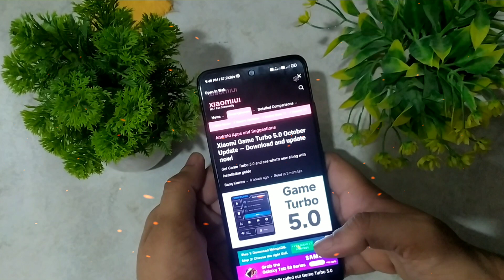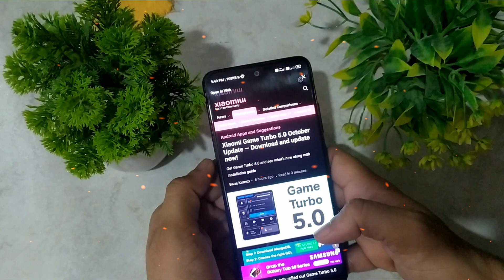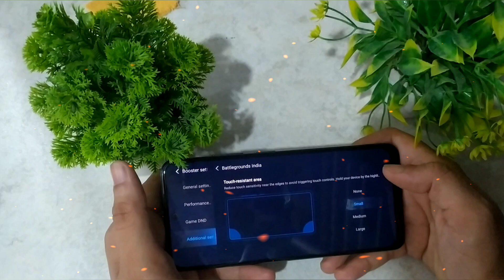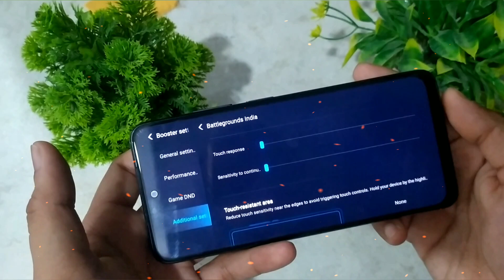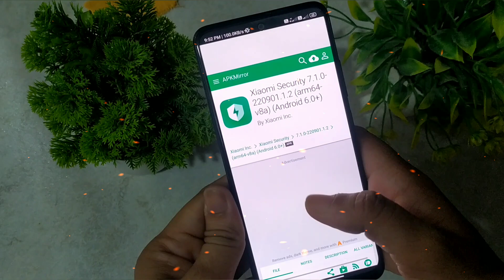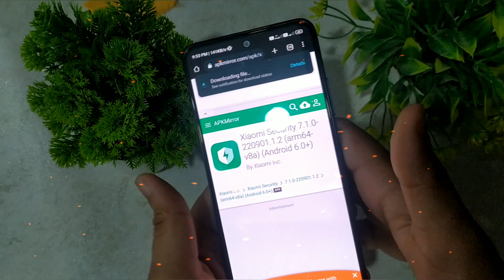Game Turbo 5.0 October Update Now ! New Sensitivity & Touch Response Settings | MIUI 13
This is my review of Game turbo 5.0, one of the best Game Turbo October update best and intresting features available for the Xiaomi devices.

In this video I've explained about new October update game turbo features and looks.

Download link
In telegram channel

Cheers 😉

INSTALL New Global Game Turbo 5.0 and 6.0  in Your Xiaomi, Redmi, Poco Phones, ⚡ New Additional modes Added touch response and sensitivity settings
MIUI 13.5 New Game Turbo 5.0 Update Here | New Starting Ui & New